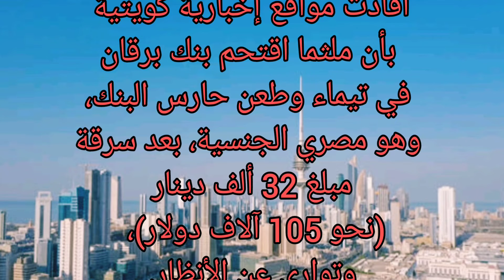مس*لح يقتحم بنك برقان في الكويت وسرقة 32 الف دينار والشرطة تقبض على المشتبه به